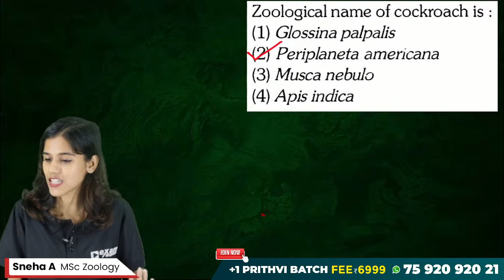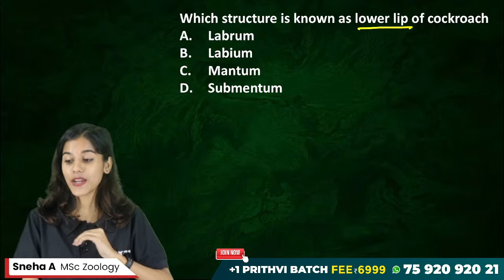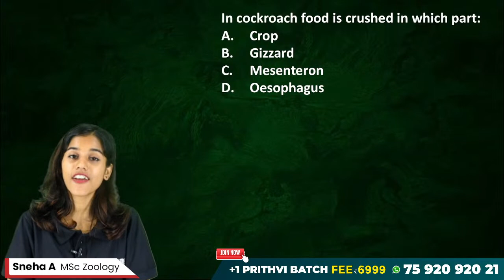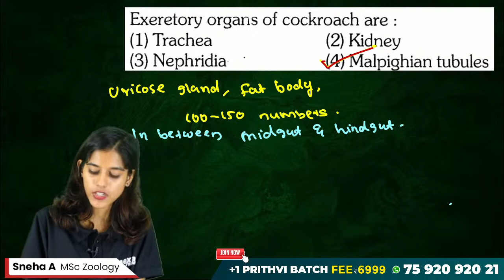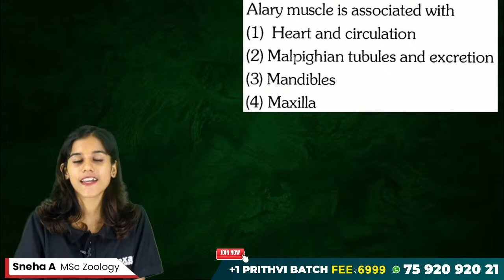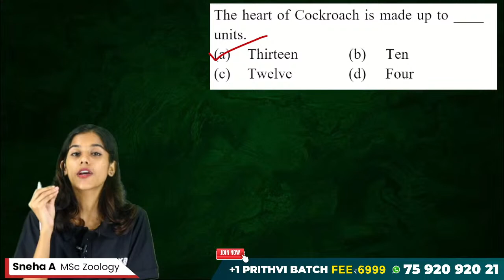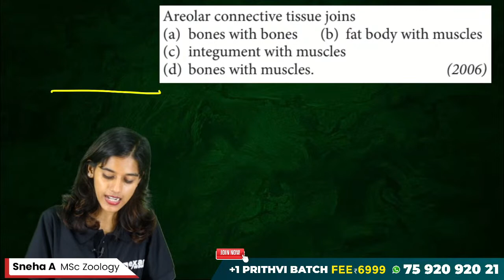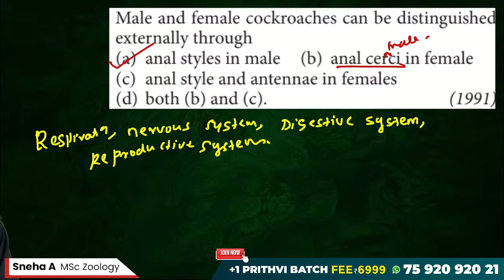NEET' 2024 BIOLOGY | STRUCTURAL ORGANISATION IN ANIMALS | QUESTIONS PART 2 | EXAM WINNER